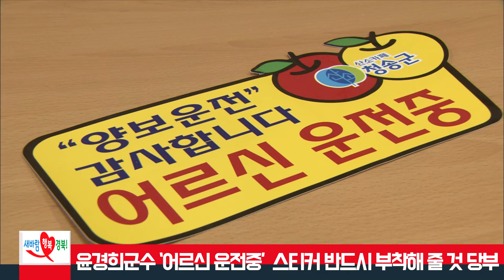청송군 윤경희군수 고령운전자 어르신 운전중 스티커 제작 배부 세명일보 세명일보TV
청송군(군수 윤경희)이 안전한 운전문화를 정착하고자 만70세 이상 고령운전자가 운행하는 차량을 대상으로 ‘어르신 운전중’ 스티커를 제작해 나눠준다.

군은 농촌인구의 고령화로 고령운전자의 교통사고가 날로 증가하는 등 안전한 교통 환경의 필요성이 대두됨에 따라 고령운전자의 운행 차량 뒷면에 부착할 ‘어르신 운전중’ 스티커를 제작하게 됐다.

이 스티커는 일반운전자의 경음기 사용·앞지르기·난폭운전 등의 자제를 유도해 서로 배려하는 분위기 조성은 물론, 안전한 운전문화를 정착시켜 교통사고 예방에 크게 기여할 것으로 보인다.

윤경희 청송군수는 “어르신들은 ‘어르신 운전중’ 스티커를 반드시 부착해 줄 것을 당부하며 안전한 청송군을 만드는데 최선을 다하겠다”고 말했다.

한편 ‘어르신 운전중’ 스티커는 이달 중으로 읍·면사무소를 통해 배부될 예정이다.